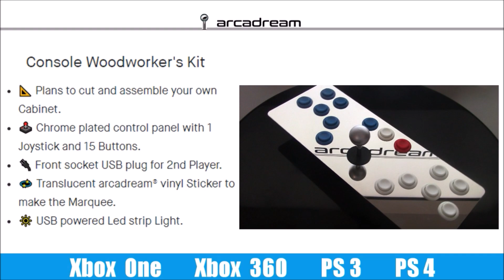KICKSTARTER 99 EUR Xbox PS4 Arcade Machine DIY kit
Look for the First Backer Home Console Woodworker Kit - it's the 99 euros deal that expires on Feb 18. Two kits have been booked since opening yesterday and there are three kits left only at this price right now.

Make sure to show up for this event especially if you've got a Xbox or a PlayStation that you want to turn into a full size arcade machine.

Some PC games may only be available on our 32 GB RAM Pro Edition arcade machine.